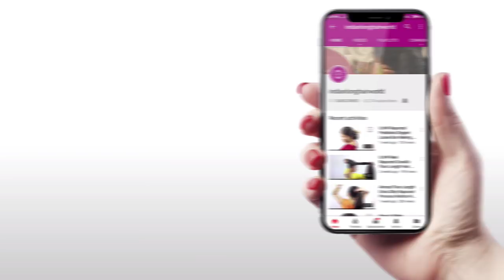ILHW Rapunzels Shobha Making Extra Huge Bun/Khopa With Her Thigh Length Thick Oiled Hair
ILHW Rapunzels Shobha Making Extra Huge Bun/ Khopa With Her Beautiful Thigh Length Thick & Healthy Hair After heavy Oiling By Her Aunt